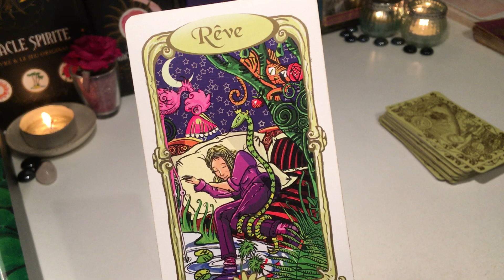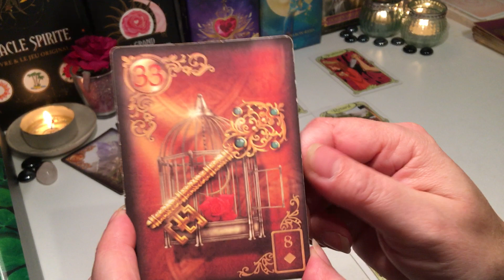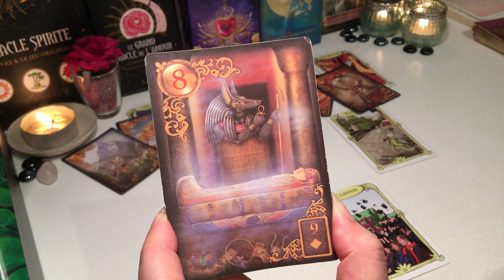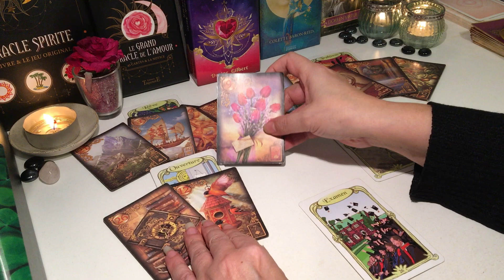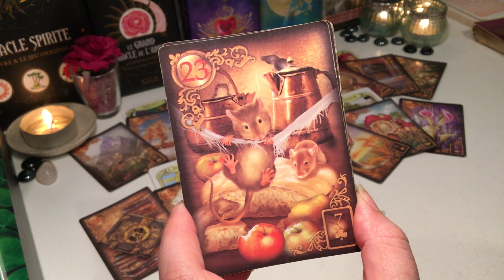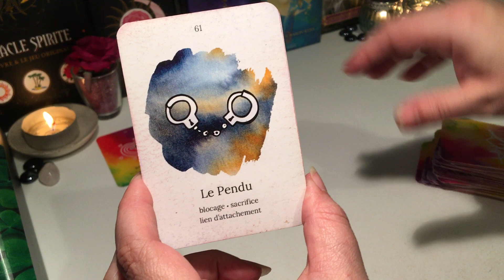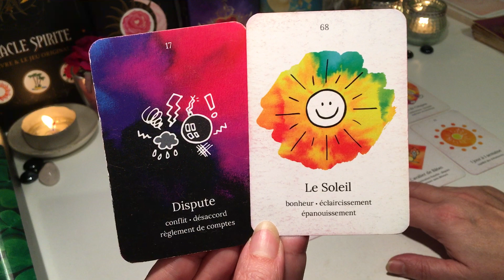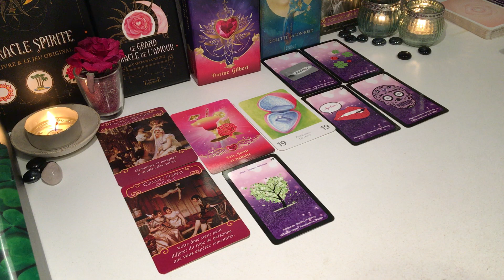🍀Balance Mars 2022 🍀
merci 😊🍀🙏